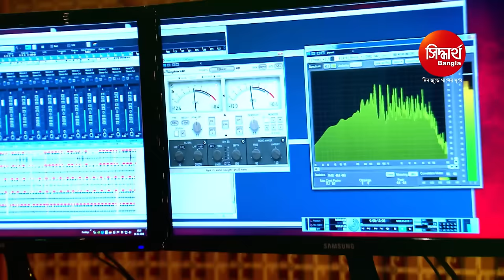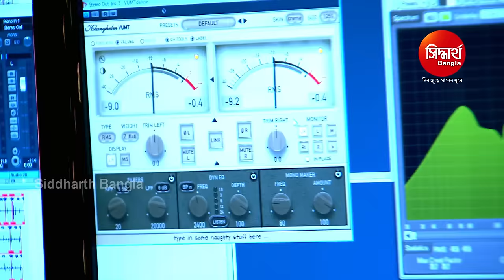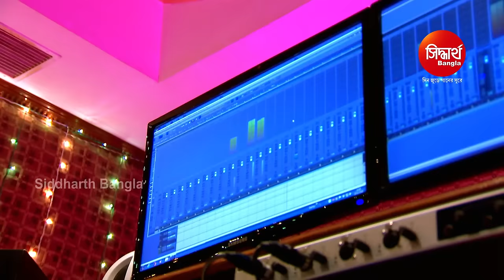Ei Rod Dupure | Bangla Romantic Song | Chandrika bhattacharya | Siddharth Bangla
Song : Ei Rod Dupure
Singer : Chandrika bhattacharya
Lyrics : Pele Bhattacharya

DI, Graphics : Binay Sutar
Producer : Sitaram Agrawal & Namita Agrawal
Song Mixing : Sitaram Agrawalla & Swapnajit Sabath
Banner & Music Lable : Sidharth Bangla, Sidharth TV
Song Dub At : Sidharth Studio
Song Dub By : Muna & Bubu